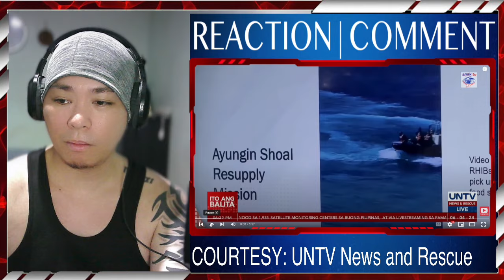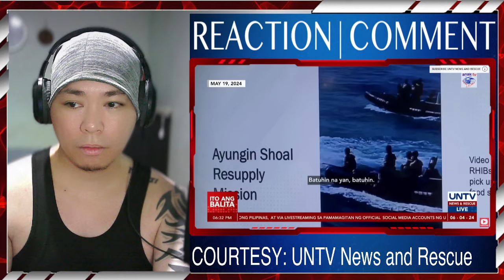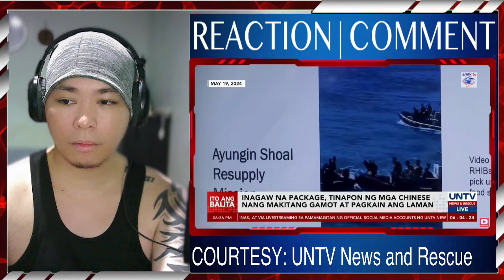CHINA COASTGUARD: INAGAW AT TINAP0N SA DAGAT ANG SUPPLY NA PARA SA BRP SIERRA MADRE | REACTION VIDEO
Tungko Ng Kanak Channel is About Showbiz Entertainment, Current events in the Philippines. We added our views and opinions in the said Topic by Reacting and commenting to it, With Visuals so the Audience will Understand easily.

For more Reaction videos like this, Drop your Request Down Below at the Comment Section. Thanks!